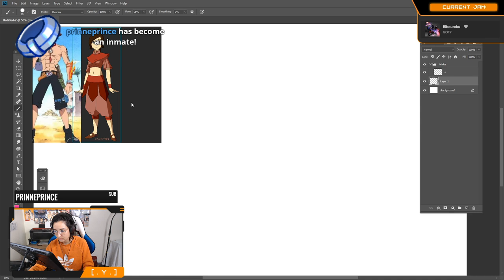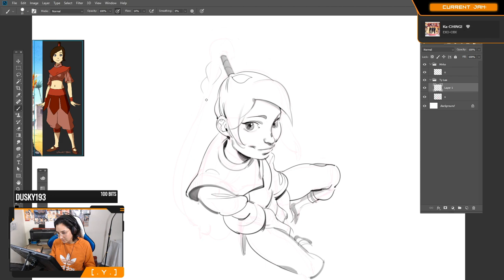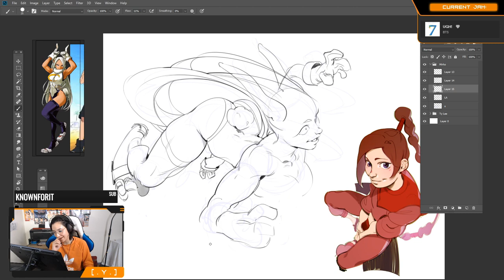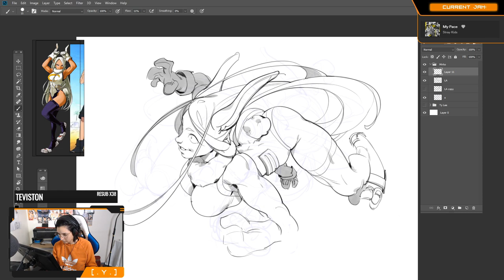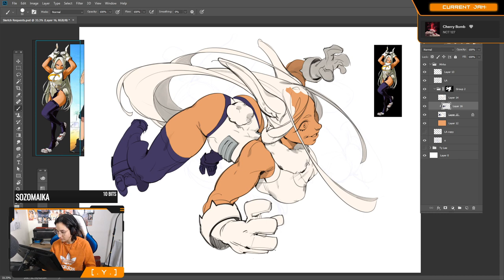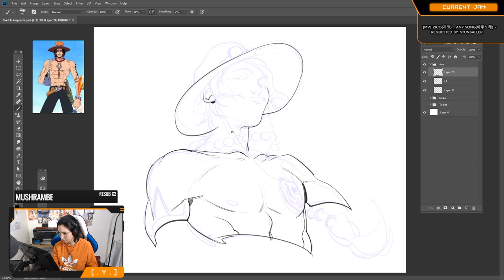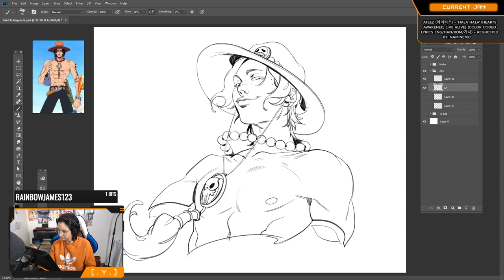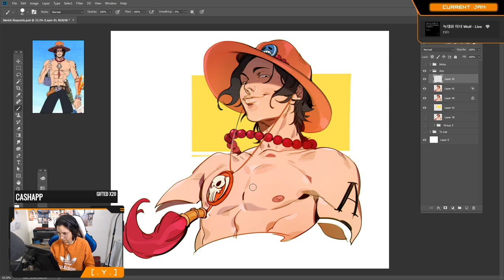Fanart Mash up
[ REPOST; Original video/drawing from 2020 ]

= TIMESTAMPS
0:00 Ty Lee (Avatar)
2:02 Mirko (BnHA)
6:41 Ace (One Piece)